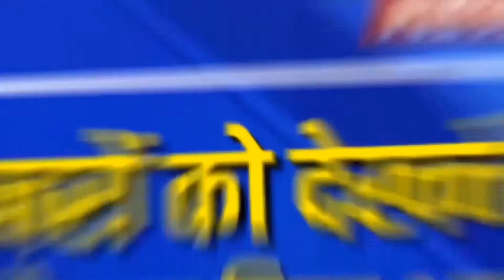Varanasi में गेरुआ रंग से रंगा मस्जिद, हुआ बवाल | Varanasi Mosque Colour Made Gerua News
Varanasi में गेरुआ रंग से रंगा मस्जिद, हुआ बवाल | Varanasi Mosque Colour Made Gerua News | Varanasi News